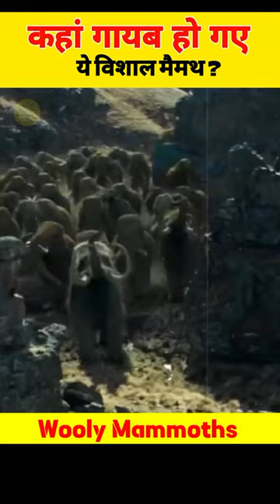Who Killed The Biggest - Wooly Mammoths ?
Original Video Clips Credit...

CREDITS:
Cast: Cliff Curtis, Nathanael Baring, Reece Ritchie, Steven Strait
Director: Roland Emmerich
Producers: Aaron Boyd, Sarah Bradshaw, Roland Emmerich, William Fay, Murray Francis, Mark Gordon, Genevieve Hofmeyr, Tom Karnowski, Harald Kloser, Scott Mednick, Thomas Tull, Oswald von Richthofen, Michael Wimer, Kirstin Winkler
Screenwriters: Roland Emmerich, Harald Kloser
mammoths woolymammoth whothehellcares whoth ..
who Killed the biggest Mammoths?
Killed The Mammoths
What if Mammoths Never Went Killed
@FactTechz @AnandFacts#amazingfacts factsinhindi factz banglafact factshorts factz animalfacts animalknowledge hindifactshorts Facts Hindi Facts